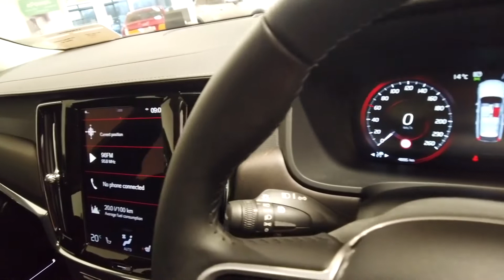2020 Volvo V90 Plus D4 190